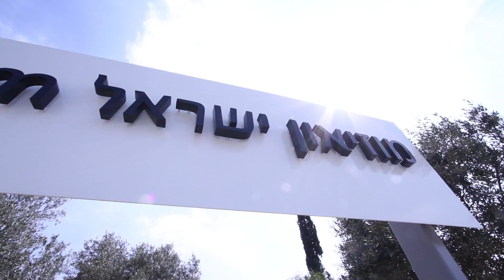מאבטחים בתחפושת מפתיעים קהל - פורים במוזיאון ישראל!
פורים במוזיאון ישראל,
8.3.2012
Purim in the Israel Museum

הפקה אומנותית: שחקנים בע"מ
שחקנים: אפי ביבי, אפרת וכטל, עידן בוסיאן, אנאל בלומנטל